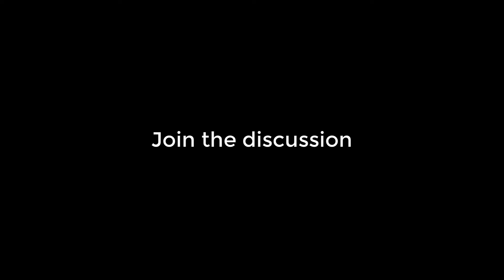Sir John Whitmore Reflections - Coaching Culture #4